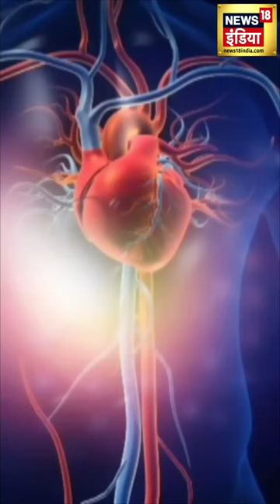Heart की सुरक्षा करेगा ये क़दम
रोज़मर्रा की आपाधापी में हम अपने हार्ट की सेहत का ख्याल रखना ही भूल जाते हैं। कई लोग दिल को स्वस्थ रखना भी चाहते हैं लेकिन उसके लिए उनके पास समय नहीं है। ऐसे में एक छोटा सा कदम आपकी बड़ी मदद कर सकता है।